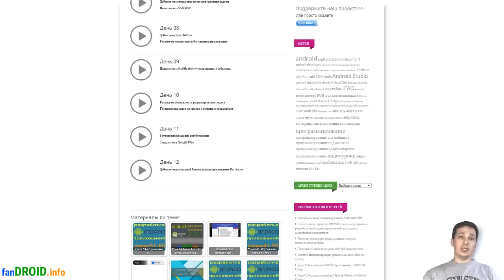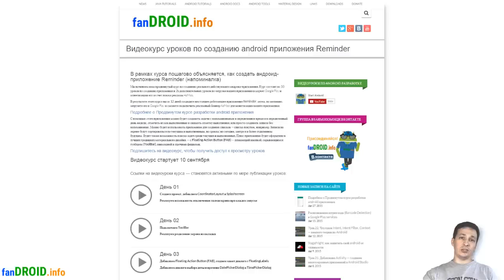Продвинутый курс, ответы на вопросы и подтверждение подписки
Вот ссылка на видеоролик, доступный для просмотра только тем, кого мы включили в круг Продвинутого курса

Если вы подписались и можете посмотреть видео по ссылке, значит все в порядке, ожидайте выхода курса.

Если вы подписались, но не можете посмотреть видео по ссылке, пришлите  мне на почту или в личку вконтакте как можно более подробную информацию о платеже, и ваш ящик гуглопочты. Мы найдем ваш платеж и добавим вас в круг доступа к продвинутому курсу. все контакты в описании видео.

А если вы не подписывались на продвинутый курс и можете посмотреть видео по ссылке, значит, вы взломали Google. Оставайтесь на месте, за вами уже выехали.